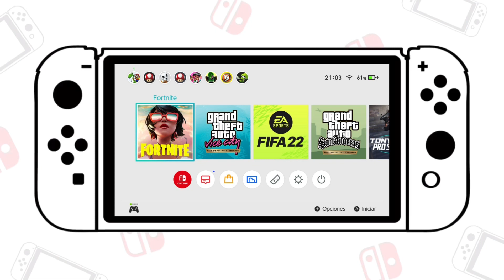Fortnite En Nintendo Switch: Capítulo 3 - Temporada 3 (#84) | Gameplay | LimonTouch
Epic Games ID: LimonTouchYT

Hola amigos! El día de hoy les traigo este video de Fortnite en una Nintendo Switch jugando en la temporada 3 del capítulo 3, espero les guste :)

Gracias!

▶ Relacionado:

- Jugando Fortnite en una Nintendo Switch
- Fortnite en Nintendo Switch
- Fortnite Nintendo Switch Oled
- Pase de batalla Fortnite
- Fortnite nueva temporada
- Fortnite temporada 3 capítulo 3 Nintendo Switch
- Nintendo Switch Fortnite
- Gameplay Fortnite Nintendo Switch
- Así se juega Fortnite en una Nintendo Switch
- Fortnite Gameplay Nintendo Switch